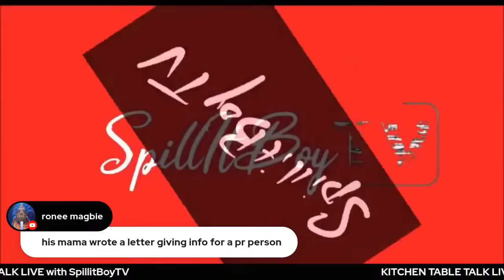CHAIRS UP: All the Rules are in the WATER...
$Spillitboy